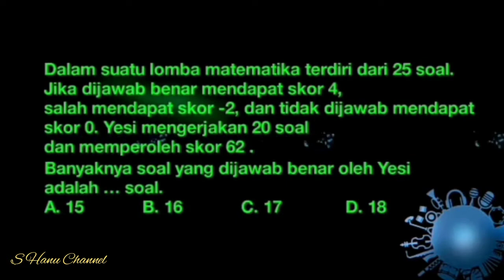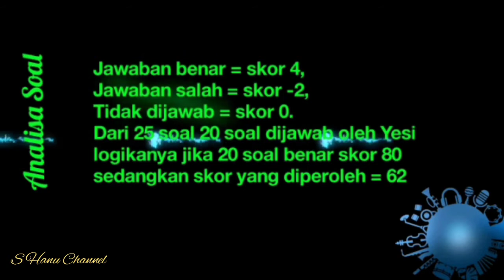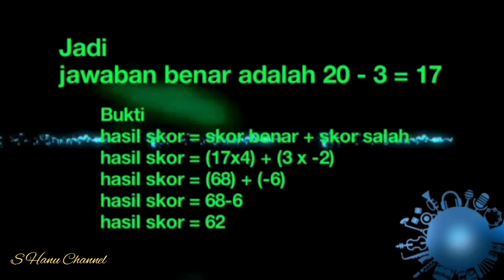Matematika Gembira 131 - Cara Cepat Menghitung Perolehan Skor Nilai